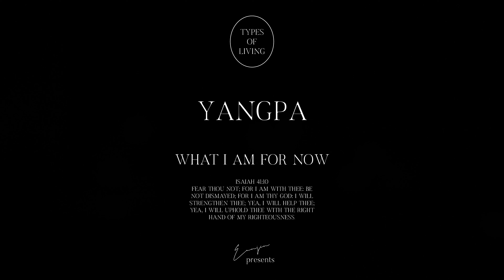[ ep 31 ] 여름밤에 양파콘서트 같이 볼래 ? 피안화 양파콘서트 (2023년 공연 실황)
D-13
2024 YANGPA CONCERT ‹Seoul Romantique›
여름 밤에 만나는 양파의 로맨틱데이